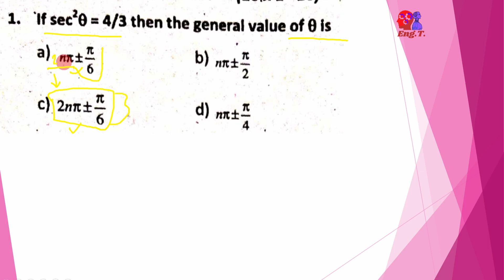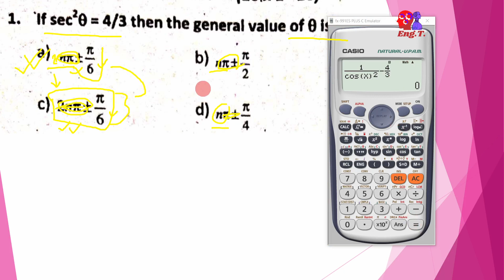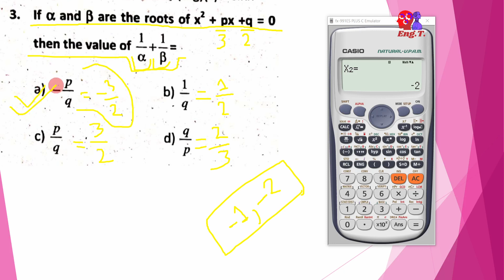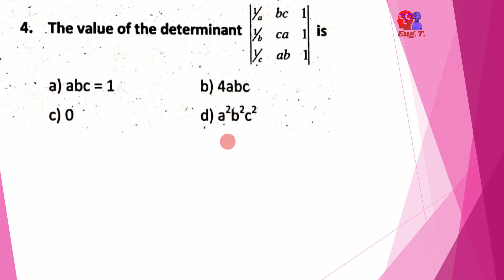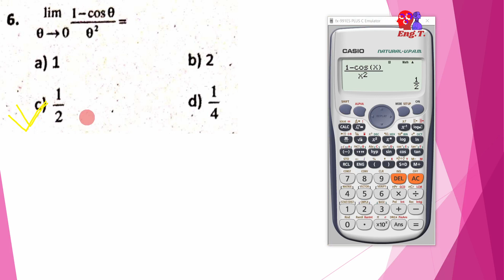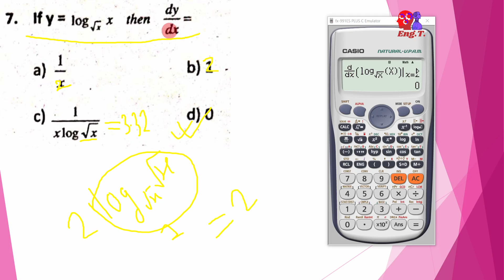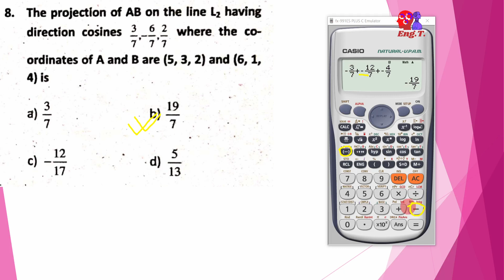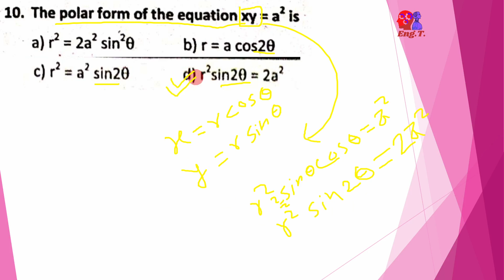Model Questions Solution | Mathematics | Set-I Part-I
In this series of videos we will upload calculator tricks to solve objective questions for mathematics. We hope it will help for all kind of competitive exams. It is specially based on entrance preparation of IOE Pulchowk campus, TU.

It is a video with in the playlist calculator tricks (for IOE entrance). In this particular playlist we used to upload calculator tricks for ioe entrance, shortcut tricks of mathematics, time saving methods etc. We will keep updating you about ioe notices till your admission in ioe from the entrance of ioe pulchowk campus.

About calculator:
We are using calculator fx-991es plus to prepare this video. IOE allows simple scientific calculator which should not be programable. The fx-991es is the example of the allowed calculator. There will be no any restriction on using this calculator in IOE exam hall.

Video's Topics:
Model question solution
ioe model questions
ioe model question solution
model questions ioe entrance
ioe entrance model questions
ioe past questions
past questions of ioe